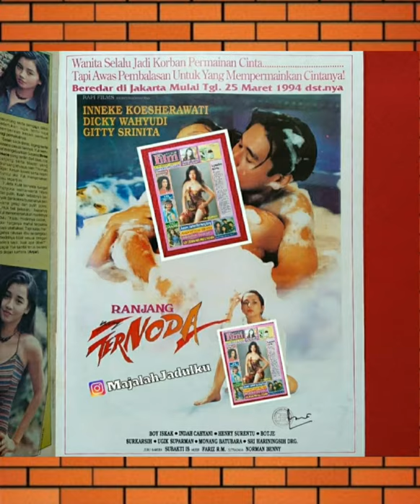9 Poster Film indonesia jadul era Tahun 90'an Part.3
9 Poster Film indonesia jadul era Tahun 90'an Part.3
📸 : Dari Majalah Film era 90'an (Poster iklan Film )
( * 9 poster Part.1 & 2 sudah Admin upload  )
PART.3
1. SELINGKUH
2. HUKUMAN ZINAH
3. SKANDAL TERLARANG
4. PANTHER
5. RANJANG YANG TERNODA
6. ECSTASY DAN PENGARUH SEX
7. NAFSU DALAM CINTA
8. CINTA DAN NAFSU
9. SAAT KU KATAKAN CINTA
Selamat Ber'Nostalgia ke era tahun 90'an.
🙏 Terima Kasih Sudah Mengunjungi ⬇⬇⬇
📺 Channel " Gundallas Gellery  "
🔙 Channel'nya  NOSTALGIA'AN,..Memories...
Kenangan Masa Lalu,Lewat MEDIA CETAK Jaman Dulu  "
🔁 Selamat Bernostalgia ...
Bandung - indonesia
Kunjungi juga ⬇⬇⬇
Channel Youtube ' Gundallas Majalah Jadul ku (GMJK) '

⏺ instagram Majalah jadulku & gundallas Gallery :
🏠 Kunjungi olshop Media Cetak ⬇⬇⬇
📞👈 Sedia :
➡ Majalah - Majalah Jadul
➡ Novel Jadul
➡ Komik Jadul
➡ Buku - Buku Lama
➡ Poster Majalah
Link instagram & WA ⬇⬇⬇
⏹ Link instagram Majalah jadulku ⬇⬇⬇
⏹ Link Whatsapp / Wa ⬇⬇⬇
⏹ @gundallasgallery ( Koleksi Media Cetak )
⏹ @gundallasmags ( Khusus Cinemags )
⏹ @gundallasbooks ( Buku & Novel )

⏺ instagram :  Musik / Audio / Kaset & Cd :
⏹ @gundallaskaset ( olshop Kaset )
⏹ @gundallasmusik ( collection )
⏹ @gundallascassette ( Kaset2 Lagu Barat jadul )
kaset jadul..
kaset cd & Vcd original...
Kaset tape / Kaset pita...
Kaset Musik Lagu - Lagu Jadul
Lagu indonesia & Lagu Mancanegara
( Kaset indonesia & Kaset Barat ) :